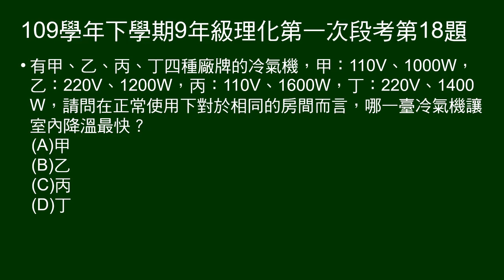109學年下9年級理化一段第18題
給四臺冷氣機規格（電壓、功率），問哪一臺冷氣機讓室內降溫最快？